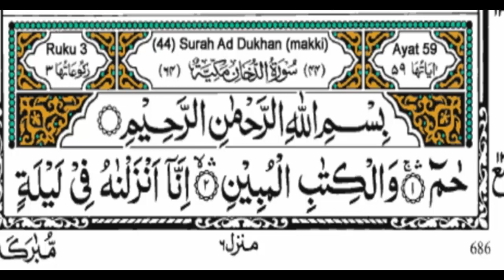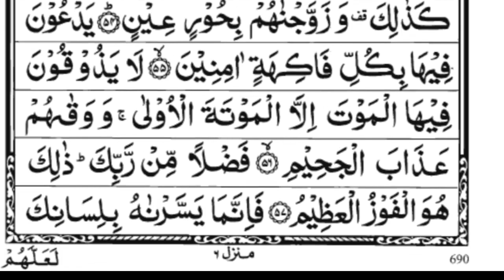Surah Ad-Dukhan Full By Muhammad Shoaib With Arabic Text (HD)